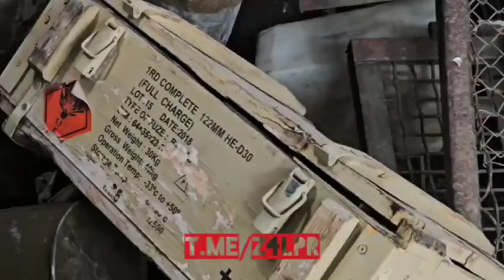🇷🇺 Video is about some turtle tanks, including a conversion of T-72 into an APC, on the battlefield.